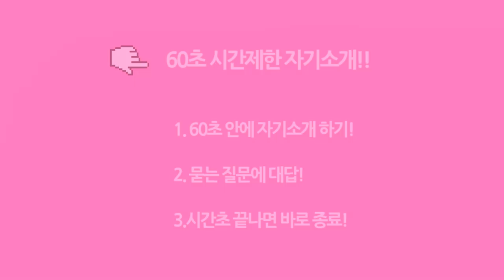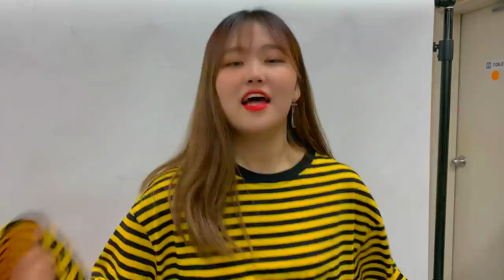[ENG Sub] 60초 제한 자기소개!! 멤버들의 최애 멤버는 누구일까?! [Who is your favorite member of the team?]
* 매주 일요일 오후 5:30 - 9:00 홍대 걷고싶은거리 댄스버스킹!
* Every Sunday 5:30 pm - 9:00 pm Hongdae Dance Busking !
* 毎週日曜日午後5時30分〜午後9時Hongdae Dance Busking !
* 每周日下午5:30至晚上9点弘大舞蹈街 !